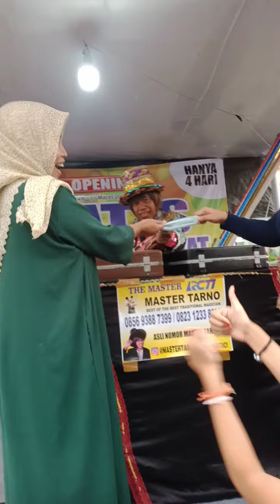ATRAKSI SULAP "PAK TARNO" || tolong di bantu yaaa😂